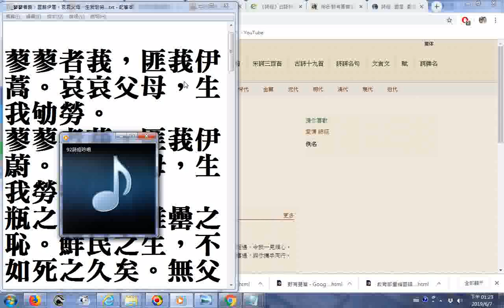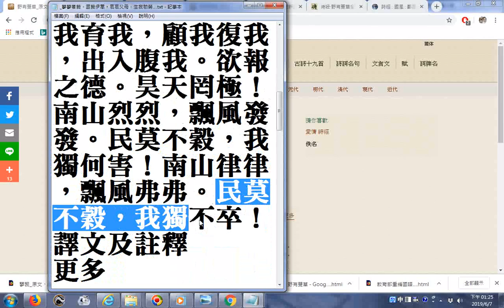詩經吟唱 蓼莪 原文、翻譯及賞析 佚名詩詞 讀古詩詞網 html